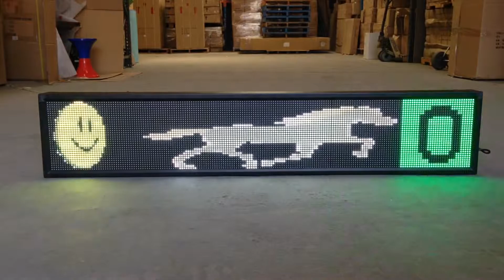led sign full colour